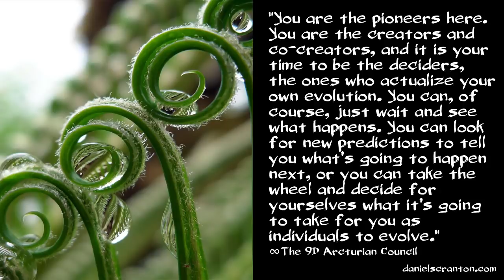The Next 5-10 Years ∞The 9D Arcturian Council, Channeled by Daniel Scranton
It is the perfect time for all of you to consider how you would like to be moving forward in this next phase of your evolution. You are getting to decide how you move forward, in spite of what you might be told from others, others who make it seem as though the next five to ten years are set in stone for all of you. Nothing could be further from the truth.

You are the pioneers here. You are the creators and co-creators, and it is your time to be the deciders, the ones who actualize your own evolution. You can, of course, just wait and see what happens. You can look for new predictions to tell you what’s going to happen next, or you can take the wheel and decide for yourselves what it’s going to take for you as individuals to evolve.

Do you need drama and trauma in your life to be inspired, to feel your emotions? Do you need hardship in order to create? Do you need to see evidence of the rest of humanity lagging behind in order to do something about the evolution of your consciousness? When we talk about the evolution of your consciousness, we want you to know that it is something that happens automatically, but it is also something that you can facilitate.

You can put your foot on the gas pedal and bring yourselves to a heightened sense of awareness. You can choose to love more, to meditate more, to connect more with nature and Mother Earth. You can reach out to other aspects of yourself. You can reach out to higher dimensional beings. You can be an active participant in the evolution of your consciousness, and you can steer the rest of humanity in that direction as well.

You don’t have to sit around and wait for something to happen. You don’t even have to wait for some grand, inspired idea. Just stop what you’re doing from time to time and check in with how you’re feeling, how you’re vibrating. Do some conscious breathing. Meditate if you have to. But just be sure you’re taking care of the evolution of your consciousness.

Receive Weekly Remote Healing Sessions from Maricris.